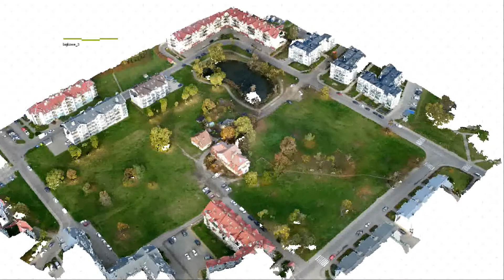Tczew, osiedle Bajkowe i model dworku na dawnym Piotrowie wykonany z nalotu fotogrametrycznego.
Model wykonany testowo, w gorszej jakości by nie zamęczać kompa ;-)